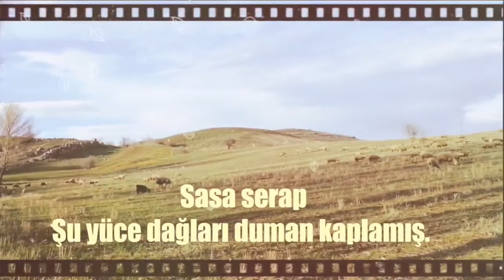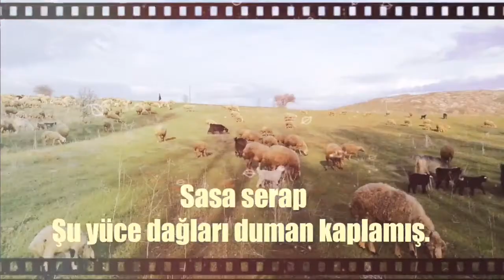Şu yüce dağları duman kaplamış..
Çoban klibi